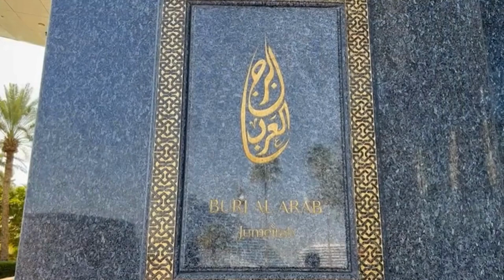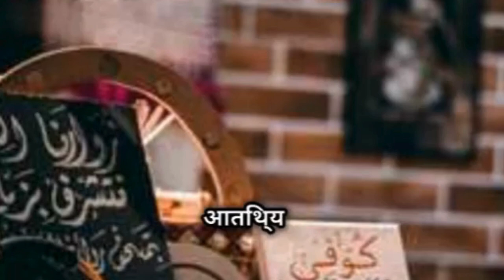The Burj Al Arab - burj al arab beach Review & Impressions 2024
The Burj Al Arab was designed by the multidisciplinary consultancy Atkins, led by architect Tom Wright of WKA. The design and construction were managed by Canadian engineer Rick Gregory, also of WS Atkins. Construction of the island began in 1994 and involved up to 2,000 construction workers during peak construction.